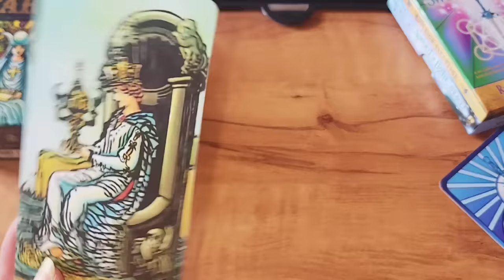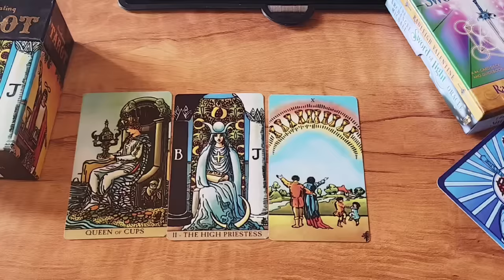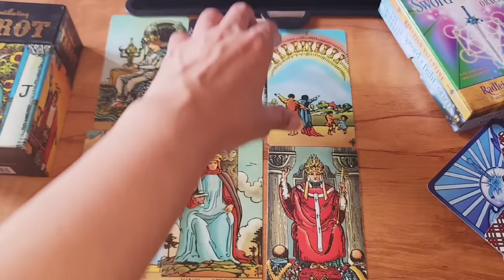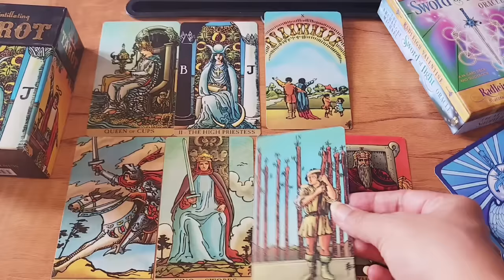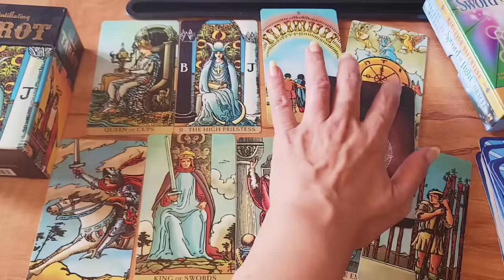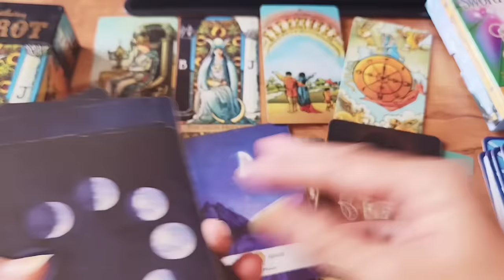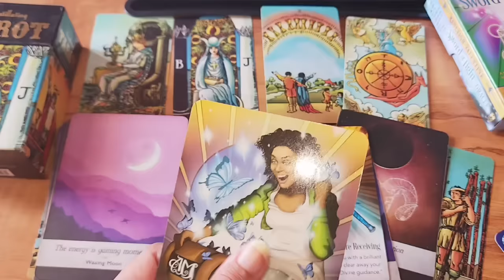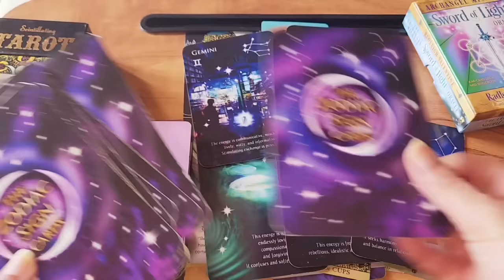Patience pays!From no action to a lot of action from them! U r their forever.A call in 8 hrs. 888❤️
🔮 I am a psychic tarot reader. A medium and an empath. A white witch. I do automatic writing. I can read and sense from your pictures and predict. I read witI work with my Ascended Masters, Spirit Guides and ARCHANGELS.This does not take the place of any medical diagnosis or legal advice. Any major decisions should be consulted by a professional. This does not take the place of that. Tam Predicts is not responsible for any decision that you may take.